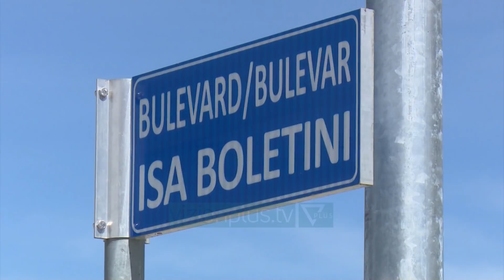Vuçiç: 26 Oficerë serbë do prangosen në veri të Kosovës - News, Lajme - Vizion Plus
Dy ditë përpara zgjedhjeve lokale të së dielës në katër komuna në veri të Kosovës, Presidenti i Serbisë Aleksandar Vuçiç deklaron se  autoritetet e Prishtinës, kanë për qëllim të arrestojnë 26 policë serbë me synimin që kjo zonë të mbetet e pambrojtur.“Sipas informatave tona duan të arrestojnë 26 oficerë serbë të policisë në veri të Kosovës dhe 15 persona të tjerë. Ky është qëllimi i tyre i ri, nën pretekstin e përfshirjes në rastet e korrupsionit, në mënyrë që Veriu, në veçanti Mitrovica të mbetet e pambrojtur dhe të jenë në gjendje të bëjë gjërat më të ndyra ndaj popullit tonë.’Sipas tij, për këtë plan të Prishtinës zyrtare ai ka informuar edhe institucionet ndërkombëtare. Kreu i shtetit serb u shpreh se të dielën, kur do të zhvillohen zgjedhjet për katër komuna, ata do të përpiqen të provokojnë serbët në veri të Kosovës.Vuçiç shtoi se nuk pret që zgjedhjet në  Mitrovicë e Veriut, Zubin Potok, Leposaviç dhe Zveçan të kalojnë në mënyrë paqësore dhe u lutet qytetarëve serbë të votojnë masivisht.Kreu i shtetit serb ka komentuar edhe miratimin e rezolutës për gjenocidin e Serbisë, duke e quajtur një fazë të çmendurisë dhe verbërisë politike.“Disa njerëz në Ballkan nuk e kuptojnë dhe nuk mund gjejnë rrugën e tyre në të ardhmen. E vetmja mënyrë për ta është urrejtja ndaj popullit serb, por duke thënë se kjo nuk ka lidhje me urrejtjen ndaj qytetarëve serbë, por ndaj atyre që kanë kryer krime.”Presidenti serb theksoi se Serbia duhet patjetër të reagojë duke vepruar në mënyrë serioze dhe të kujdesshme, për të mos humbur besueshmërinë e vendit në arenën ndërkombëtare.